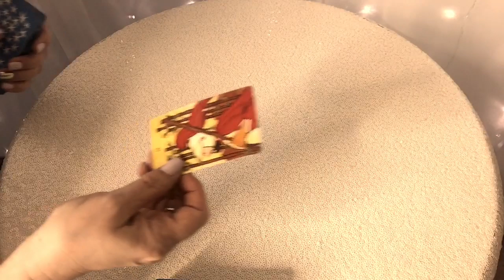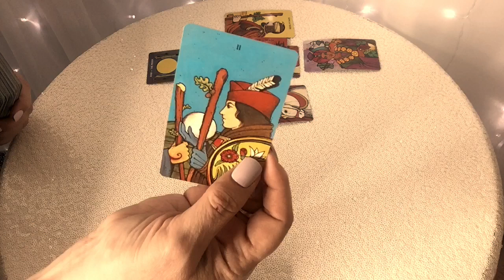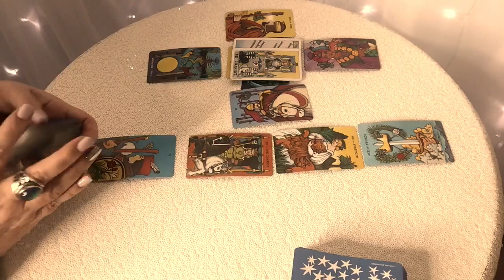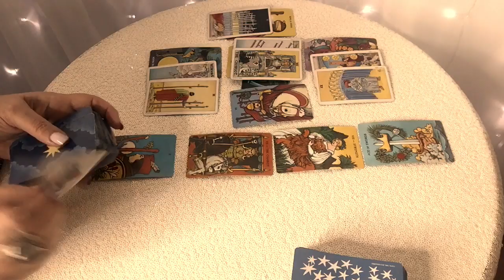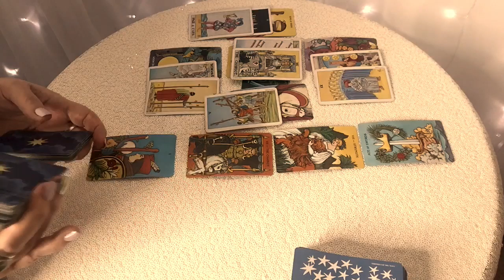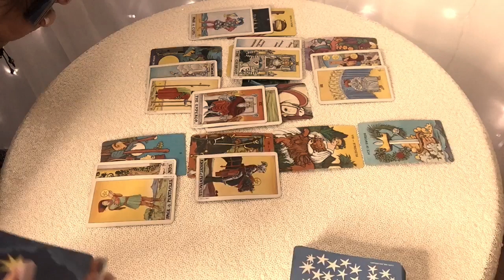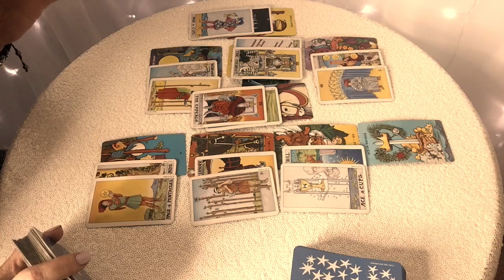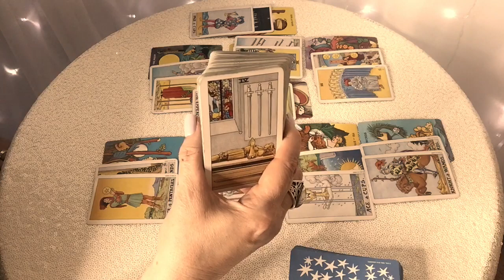Pisces! You Are Reinventing Yourself! Decision Time! September 2019 Reading